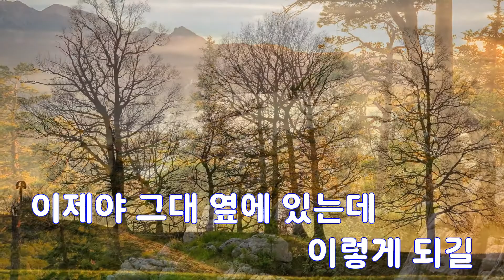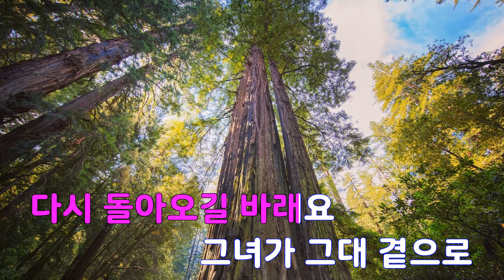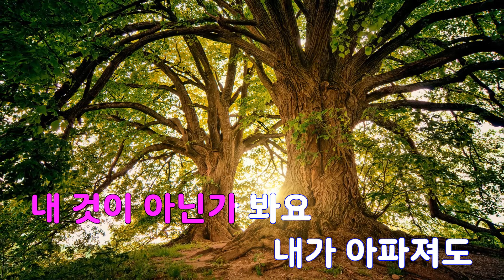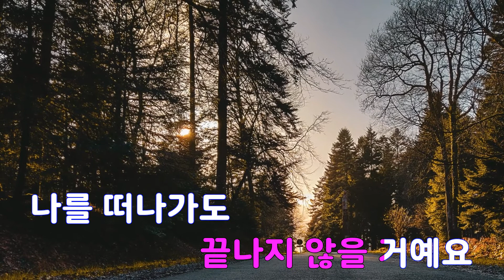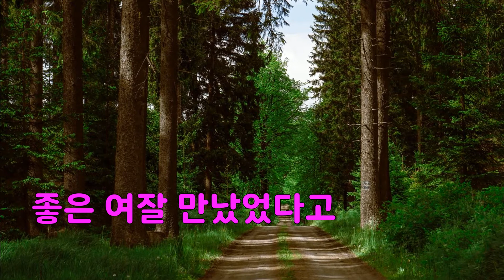[은성 반주기] 다시 - 이수영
다시 - 이수영
작사 ː 윤사라, 작곡 ː 심상원